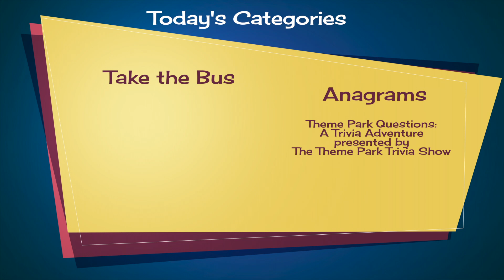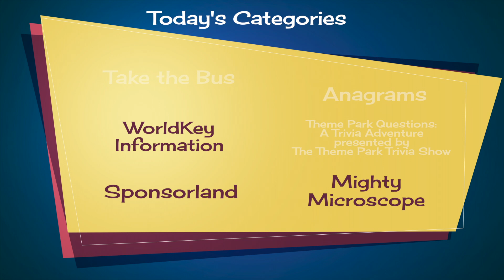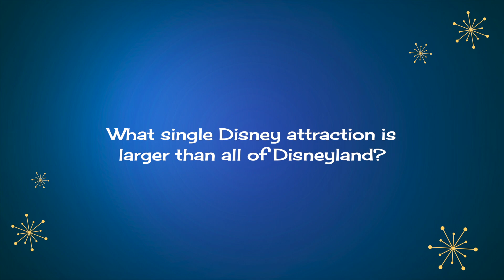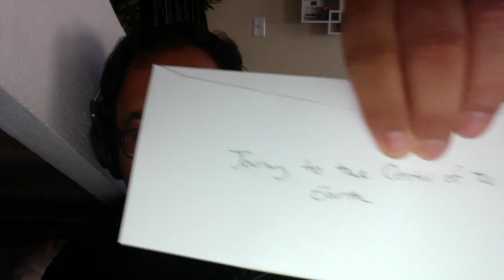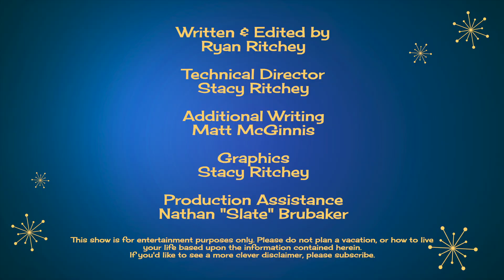Theme Park Trivia Show Episode 8 - Theme Park Duo!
It's time for more astounding and confounding trivia about Disney, Universal, and the rest of the world's theme parks! Gabe and Nikki join us from the Theme Park Duo podcast , for our first showdown between two married podcasters. Will they survive the Trivia gauntlet? (Probably) but watch to find out, and learn a bit more about Walt Disney World, Disneyland, and beyond!